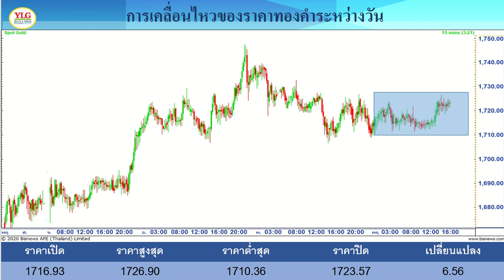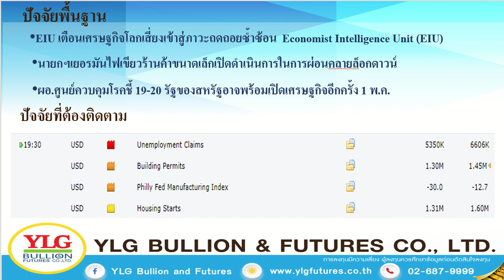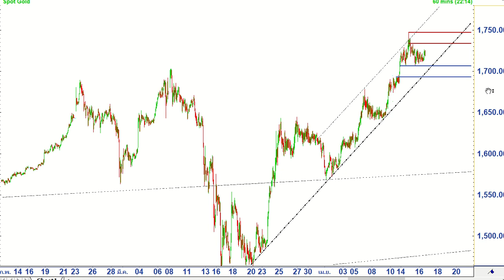YLG Gold Night Report ประจำวันที่ 16-04-2020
Facebook : YLG Bullion and Futures
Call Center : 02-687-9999